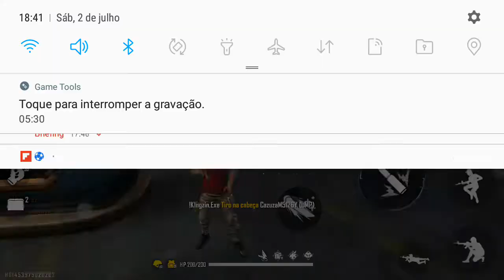humilhei só capa